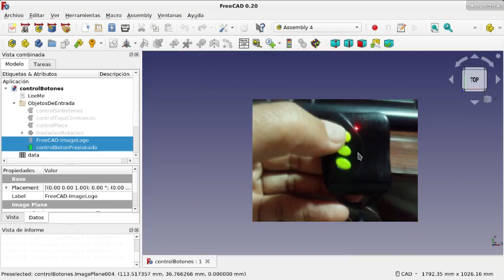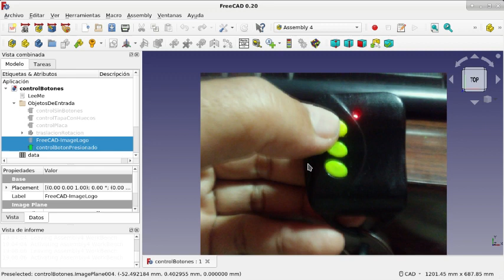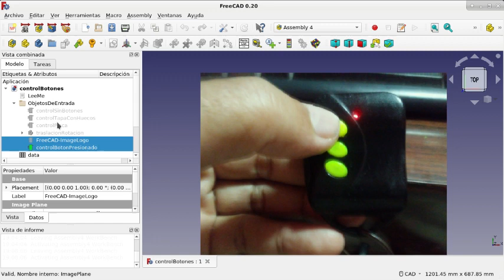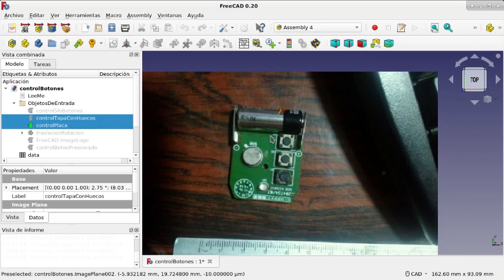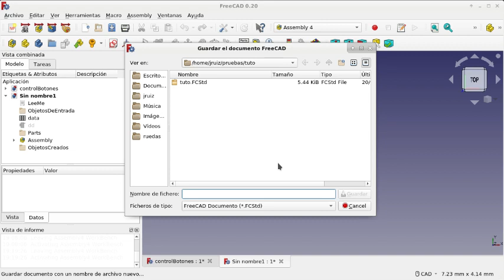FreeCAD: Banco de trabajo Image y un flujo de trabajo(4)